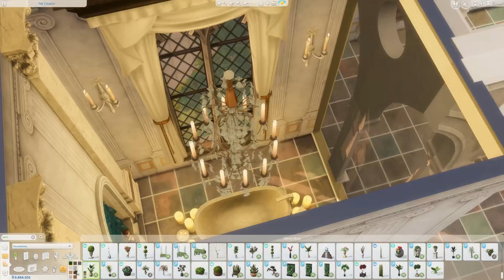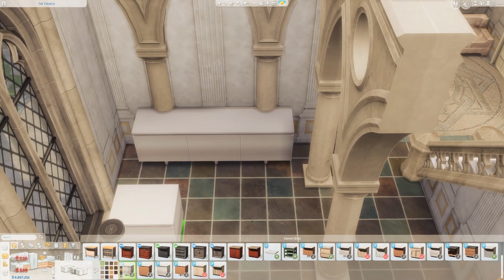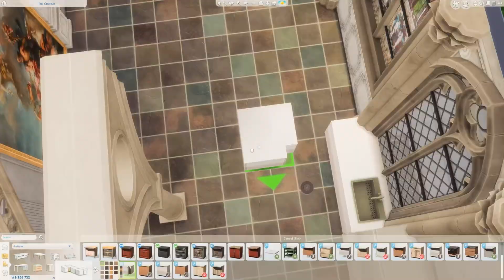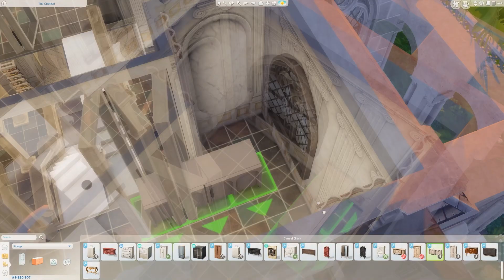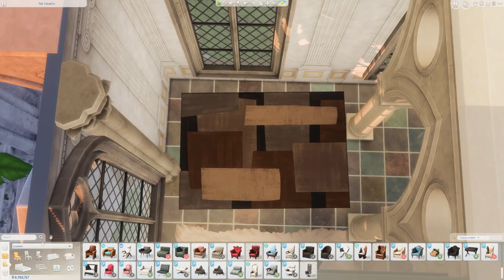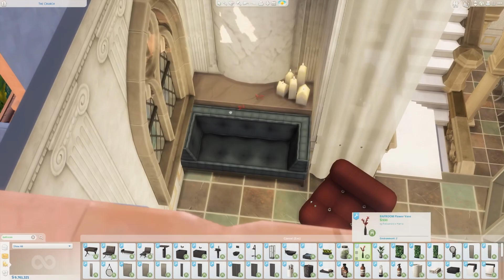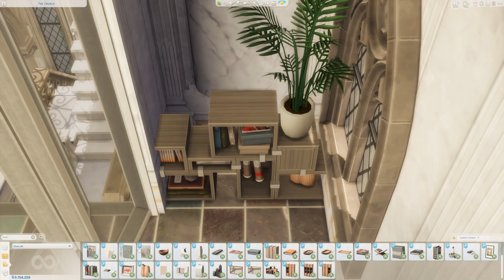The Church | The Sims 4 Speed Build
00:00 Intro
00:16 The Exterior
12:32 Landscaping
19:02 The Interior
32:07 Video Tour